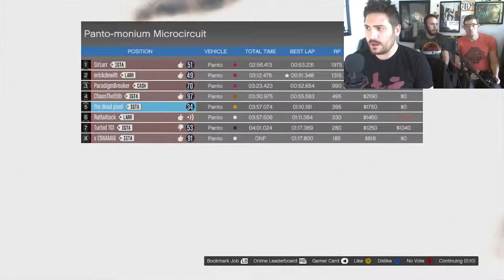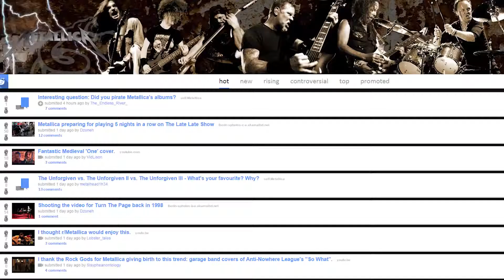SMART CARS ARE DUMB. GTA 5 Gameplay!